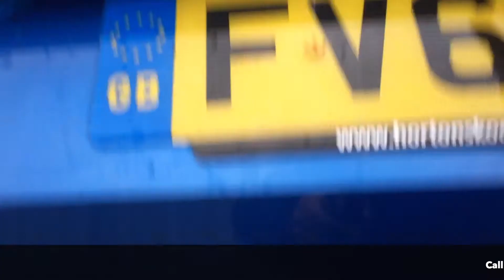Used - Skoda Octavia Hatchback (2017) 1.0 TSI SE (115PS) DSG - FV67EAX - £14,990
Browse more of our Used Cars available for immediate delivery